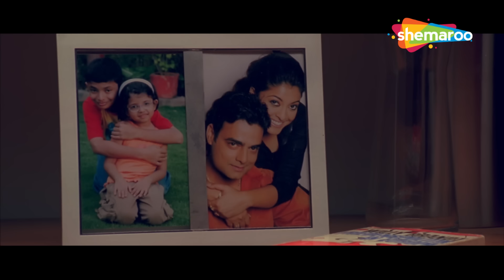पहले हम उसका नहाना देखेंगे फिर तुम - Dhol - Rajpal Yadav, Asrani, Sharman Joshi - Indian Comedy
Movie – Dhol (2007)
Director - Priyadarshan

Bollywood Comedy
Follow us on: